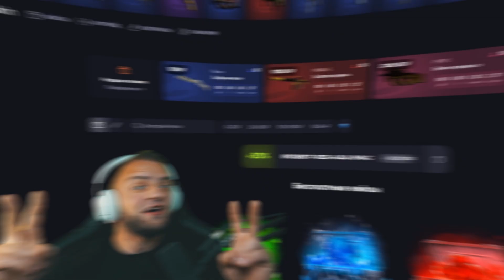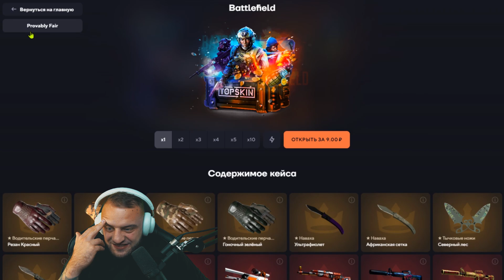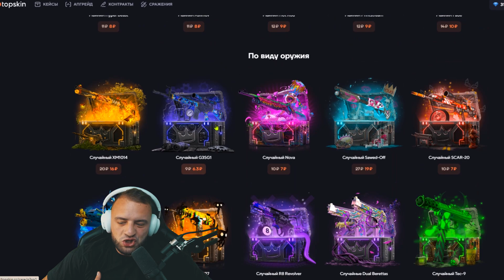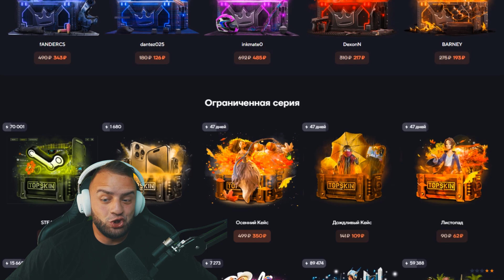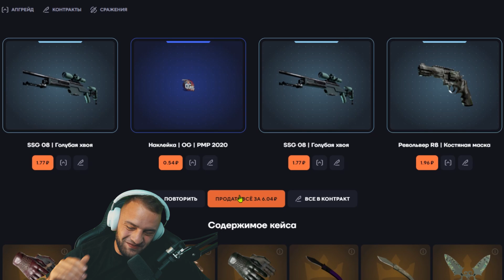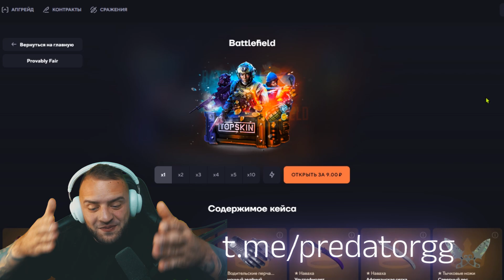TOPSKIN с 200 РУБЛЕЙ до НОЖА🔥 ВОЗМОЖНО ли ВЫБИТЬ НОЖ с 200 РУБЛЕЙ на TOPSKIN ? ПРОВЕРКА TOPSKIN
● 40БЕРУ - +40 % к пополению

Всем привет! Сегодня мы залетели кейсы кс го на TOPSKINS и я пополнился на 500 рублей кейсы кс го на TOPSKINS ! кейсы кс го на TOPSKINS Что из этого всего получилось - прямо на видео, приятного просмотра это кейсы кс го на TOPSKINS :)